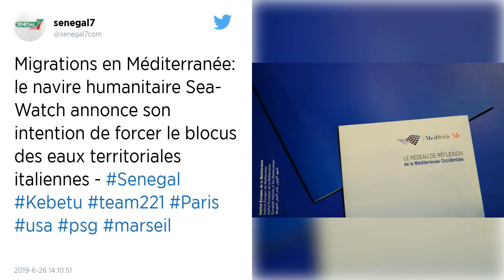Migrants : Le navire Sea-Watch brave le blocus des eaux italiennes et file vers Lampedusa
Le navire humanitaire Sea-Watch a annoncé, ce mercredi 26 juin, qu’il forçait le blocus des eaux territoriales italiennes au large de l’île de Lampedusa pour débarquer 42 migrants bloqués à bord depuis 14 jours.

« J’ai décidé d’entrer dans le port de Lampedusa. Je sais ce que je risque, mais les 42 naufragés à bord sont épuisés. Je les emmène en lieu sûr », a déclaré, ce mercredi, sur Twitter la jeune capitaine allemande, Carola Rackete. Le navire humanitaire Sea-Watch a forcé le blocus des eaux territoriales italiennes au large de l’île de Lampedusa pour débarquer les migrants bloqués à son bord depuis 14 jours.

Sur les sites de trafic maritime, les relevés du navire battant pavillon néerlandais montrent clairement qu’après avoir navigué le long de la ligne des eaux italiennes pendant une dizaine de jours, il l’a franchie à la mi-journée en prenant la direction du port de Lampedusa.